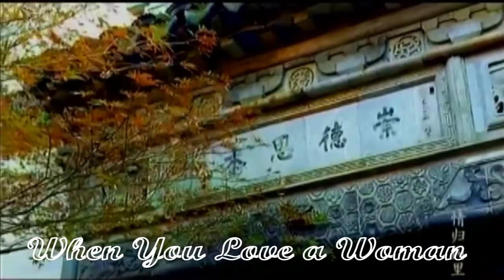อังคาร ที่รัก.... ของฉัน เมื่อคุณมีความรักกับผู้หญิงคนหนึ่ง when you love a woman = Journey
สวัสดี วันอังคาร ที่รัก. ของฉัน (เมื่อคุณมีความรักกับผู้หญิงคนหนึ่ง คุณจะทำอย่างไร)